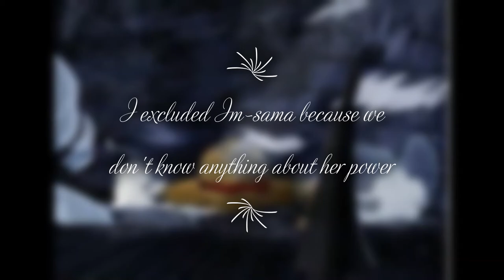Top 20 strongest female characters in One Piece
Hey, this is my personal rank, tell me yours below.